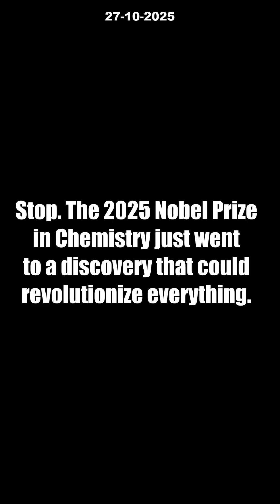6 INSANE Ways MOFs Could Change Our FUTURE! [2025 Nobel Prize Chemistry]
The 2025 Nobel Prize in Chemistry just shocked the world with Metal–Organic Frameworks (MOFs)! These remarkable structures, created by Kitagawa, Robson, and Yaghi, act like molecular legos—featuring massive internal spaces that make them perfect for trapping, storing, and separating gases. Wondering why MOFs are suddenly everywhere in the science world? Experts say they're the most revolutionary innovation in materials science in decades!

In this video, discover 6 INSANE ways MOFs might reshape our world—from sucking CO2 out of the atmosphere to powering next-gen batteries and transforming energy storage. Could MOFs be the answer to climate change? Find out how researchers are racing to unlock their potential for clean energy, ultra-efficient catalysts, and more.